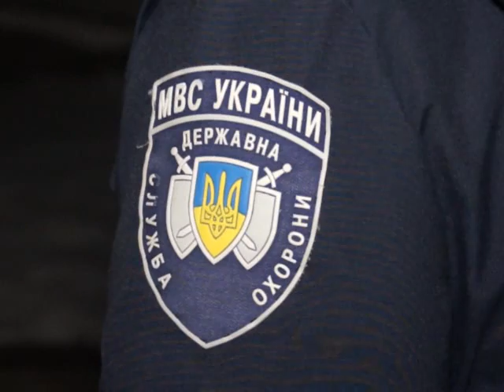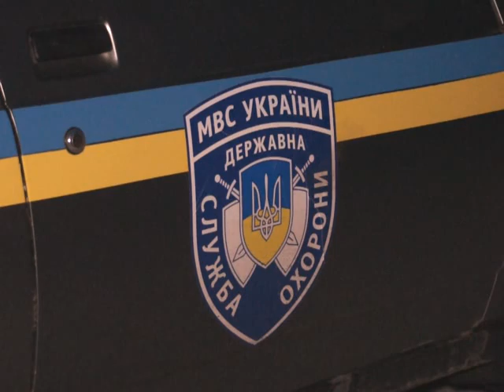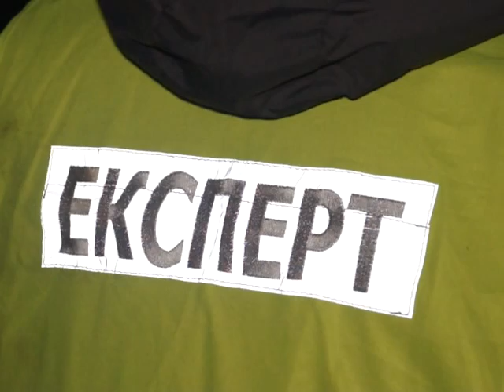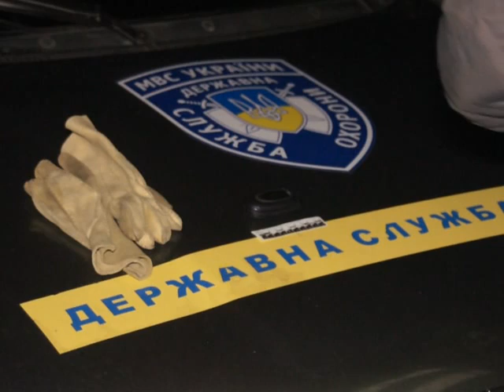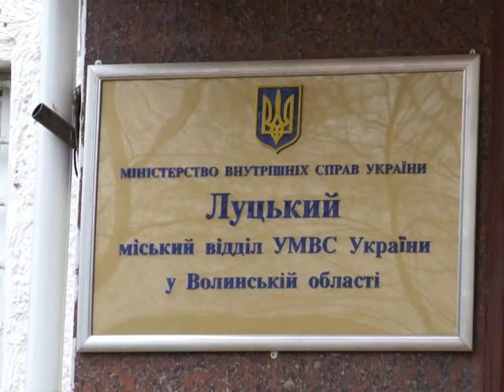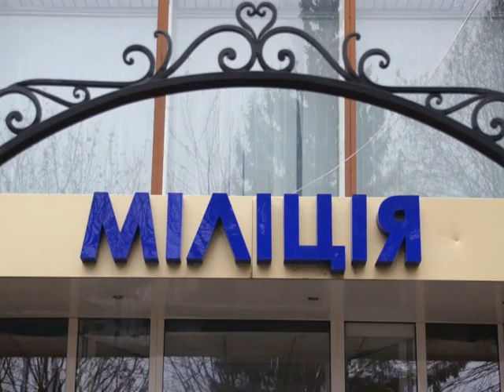Volun_vdso_kradijka_15_12_14